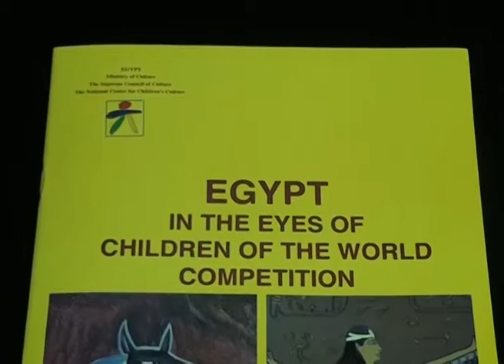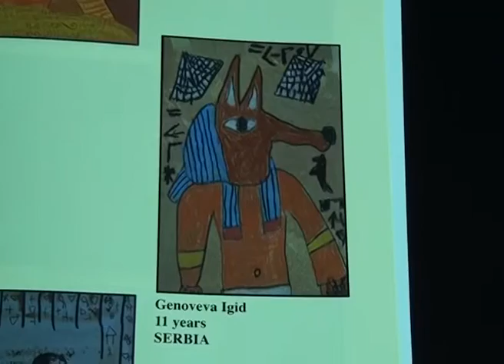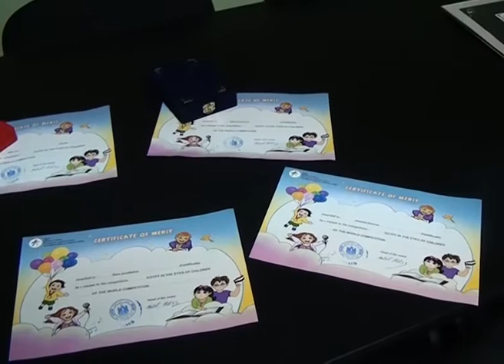Egipat očima Kikinđana